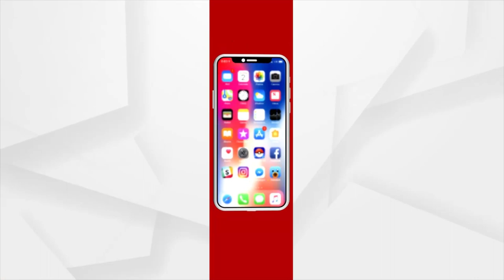Vegetable Prices Soar In Market Of The Holy Month Of Kartika